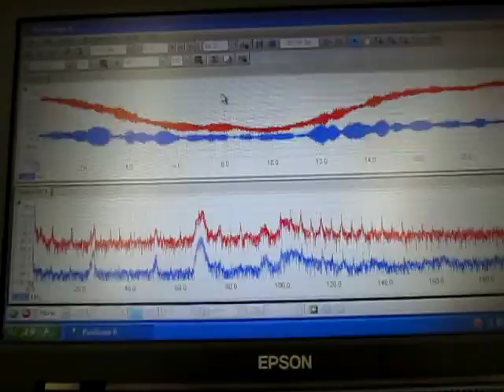超音波（伝搬状態）測定・解析 ultrasonic-labo